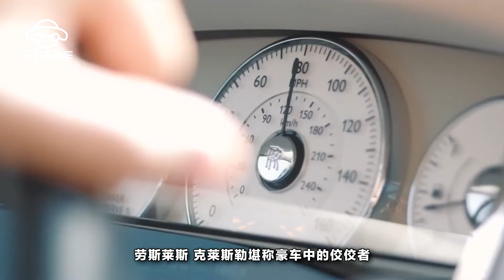外國車主7萬改裝一輛克萊斯勒，外觀堪比勞斯萊斯，網友：醜拒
對車的改裝，似乎國外的車友比國人更加熱衷，他們有這樣的一個傳統，要突出個性，要與眾不同。所以，無論是豪車還是普通的汽車，經過這些改裝車友的一番折騰之後，估計就是它“親爹親媽”都認不出來了。比如一輛克萊斯勒被改裝成了勞斯萊斯，簡直比眾泰模仿的還要成功啊，但是，很多見過的人都說，這輛被改裝過的克萊斯勒簡直醜炸了。